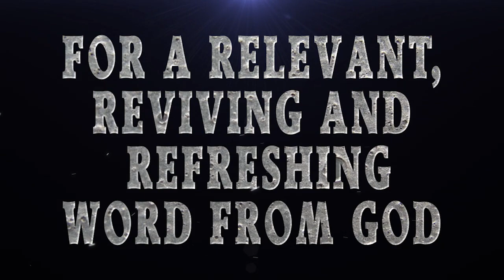KBCCC Pastor Vernon Brice Sunday Morning Worship "A House Divided"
Kingdom Builders Christian Center Church
Pastor Vernon Brice